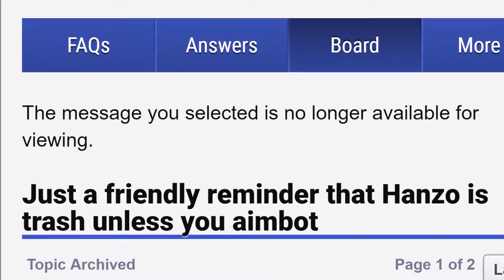Useless Hanzo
Watch has Hanzo embarks on his epic journey to reclaim his honor...